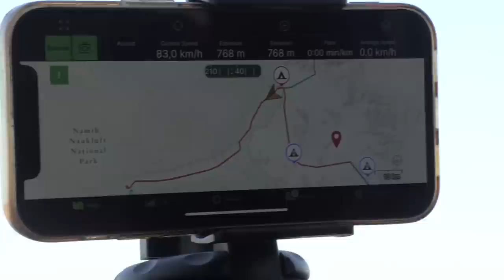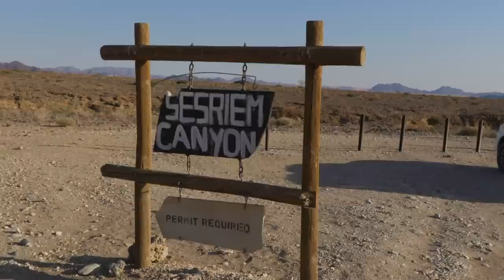Sossusvlei, Deadvlei and GIANT Dunes! | Grand Tour of Southern Africa, pt.4: "Red Giants"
The Sossusvlei is one of Namibia's most iconic locations, with massive red dunes towering above pale dead trees.

0:00 - Intro
1:56 - Deep Into the Desert
5:09 - Dunes
6:55 - Soft Sand Road
8:28 - Deadvlei
10:35 - Searching for Shade
12:52 - Sossusvlei
14:48 - Heading back to Camp
17:37 - Sesriem Oshana
18:30 - Exploring Sesriem Canyon
19:37 - Winding Down and Cooling Off